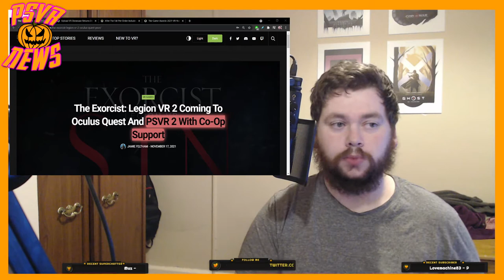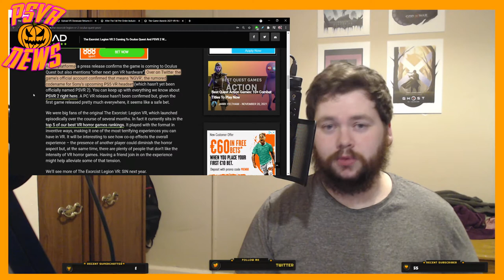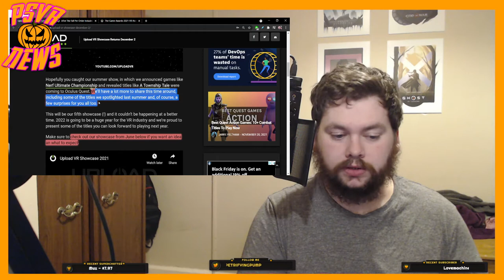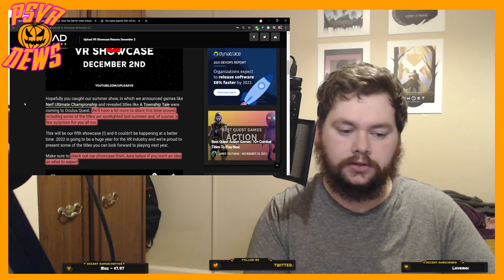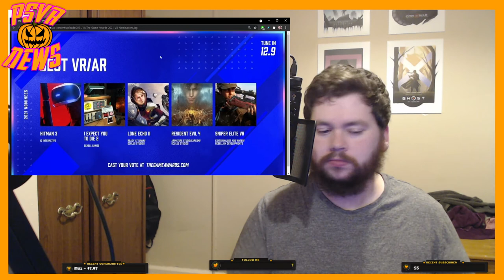Is Exorcist 2 Going to Be Phasmophia on PSVR? | After the Fall Concerns | VR GOTY | PSVR News